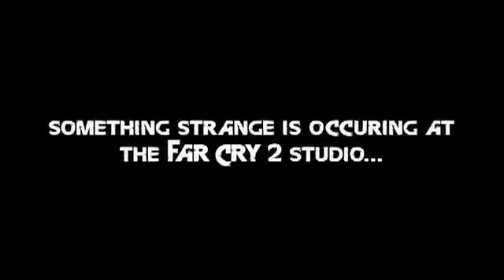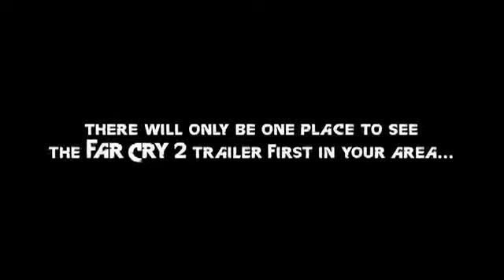Ubisoft blog: Ubidays recap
- Little something extra on the pre-Ubidays announcement. See the Ubi staff struggle some more!